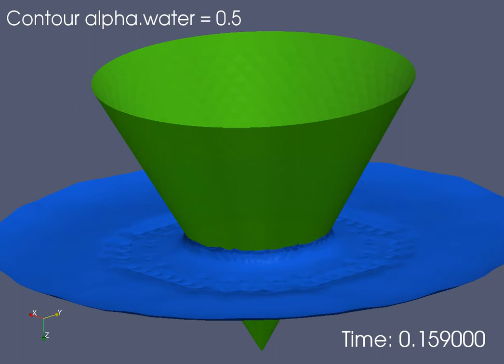OpenFOAM interFoam with Cone